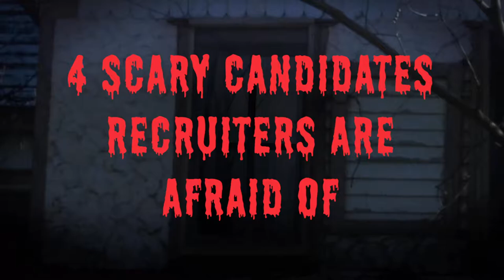4 scary candidates recruiters are afraid of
Halloween is here so avoid getting spooked by scary candidates. In this video, you'll meet the candidates that’ll have recruiters running for the hills! Source